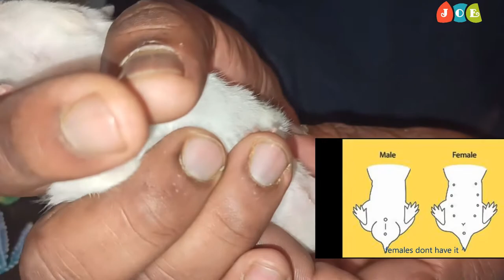Male and Female Hamster Difference_ Female or Male Hamsters?ഹാംസ്റ്റർ ആണോ/പെണ്ണോ എങ്ങനെ തിരിച്ചറിയാം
🐹🐹 Pet Hamsters Babies 🐹🐹 ഹാംസ്റ്റെർ ബേബീസ് 🐹🐹 Hamster Babies Growing Up 🐹 Funny and Cute Hamster 🐹🐹

🐹Newborn Hamster Babies || ഡാനിയുടെ ഹാംസ്റ്റെർ ബേബിസിനെ കാണാം - Cute Hamster Baby's 🐹 Funny Hamster🐹

Hamster Babies II Is Hamster a Good Pet II ഡാനിയുടെ പുതിയ കുട്ടുകാർ II New Member’s of Our Farm

What to Feed Chickens Malayalam II What is the best feed for chickens Malayalam II What age can you feed chickens corn Malayalam

How to Identify Male and Female Duck - How can you tell Male from Female Ducks

How do you make a Homemade Incubator II Homemade Incubator II  Incubator  @Joe Farming&Cooking

ജോർജിയയിലെ എൻ്റെ കൊച്ചു കോഴിഫാം   Appenzeller Barthuhner and Polish cap II  Joe Farming & Cooking

ജോർജിയയിലെ എൻ്റെ  കോഴി വളർത്തൽ  New Batch of Chicks in our Poultry farm Georgia II Poultry Farm II Poultry Farming in Georgia

Fancy Hens II താടിയും മീശയും തൊപ്പിയും  ഉള്ള എൻ്റെ  കോഴികൾ  II Appenzeller Barthuhner and Polish cap

എൻ്റെ ഫാമിലെ കോഴി വളം  Kozhi valam II Chicken manure II Best Natural Fertilizer for Vegetable Garden

Newborn Duckling and Chicks II  Baby Ducks and Baby Chicks II Joe Farming and cooking @ Georgia

Chicks Water Feeder II DIY Chicken Waterer II How To Make  Automatic Chicken Water Feeder Homemade

$ 5 eggs incubator - SUCCESS II Homemade Incubator II My newborn baby's Chicks II Cheap Incubator

How To Make An Incubator at Home II Homemade Incubator II Hatching Egg Incubator at home

350  രൂപ കൊണ്ട്  ഓട്ടോമാറ്റിക്  ഇൻക്യുബേറ്റർ  II  $ 5  Eggs Incubator II Homemade Incubator

താടി വച്ച പൂവൻ കോഴി  Appenzeller Barthuhner Breed II Fancy Hen II Joe Farming and Cooking @Georgia

Query Solved

When can I touch baby hamsters?
What do hamsters do with babies?
How many babies can a hamster have?
Can babies be around hamsters?
What do you do with unwanted baby hamsters?
Should I remove dead baby hamster?
Why do hamsters kill their babies?
How long can baby hamster survive without their mom?
How do you raise a baby hamster?
Do baby hamsters sleep more?
Do baby hamsters cry?
Will the father hamster eat the babies?
Do hamster bites hurt?
What do I do if my dog licks my newborn?
Is hamster poop harmful to humans?
What can I do with my hamster if I don't want it anymore?
How do you tell if a hamster is a boy or girl?
How do you kill a hamster?
Why do hamsters die so fast?
Do hamsters like to be held?
Why is my hamster screaming?
Can baby hamsters drink water?
Can a mother hamster live with her babies?
Can baby hamsters live without their mother?
How do I know if my hamsters are mating?
How do you keep baby hamsters warm?
What's the cutest name for a hamster?
How do you tell if your hamster likes you?
Do hamsters like music?
Is it OK to wake up hamster?
Will hamsters kill each other?
Do hamsters put their babies in their mouth?
Can a hamster bite kill you?
What does it mean if your hamster licks you?
Do hamsters give love bites?
What food will kill a hamster?
How do hamsters act before they die?
Can Loud Music kill a hamster?
Can hamsters learn their name?
How do hamsters show affection?
How do I know if my hamster is happy?

Joe Farming & Cooking